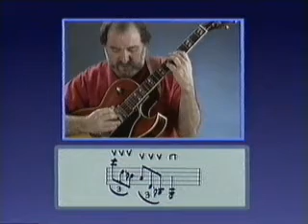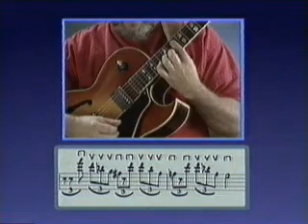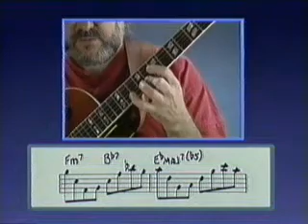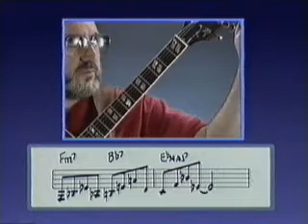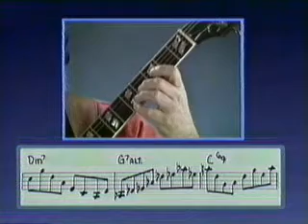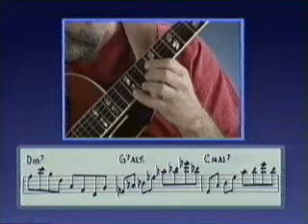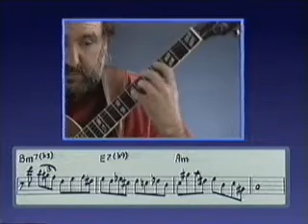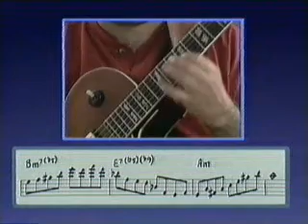Guitar lesson Joe Diorio Reh Video Creative Jazz Guitar2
pubblico questa lezione parte di un ciclo dedicato alla mia "classe virtuale"
dove insegno chitarra, armonia, improvvisazione e analisi armonica

the great lesson by the master Joe Diorio